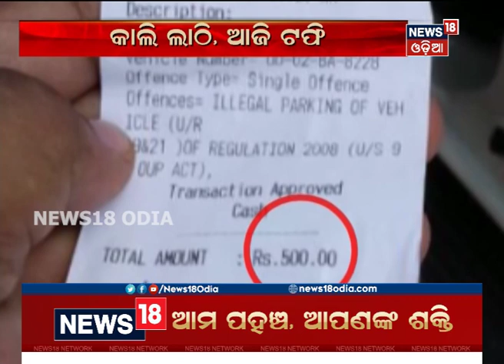କାଲି ଲାଠି, ଆଜି ଟଫି: ନିୟମ ପାଳନ କରୁଥିବା ଲୋକଙ୍କୁ ଚକୋଲେଟ ବାଣ୍ଟିଲା ପୋଲିସ